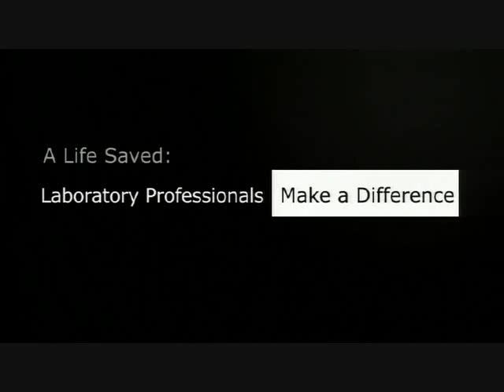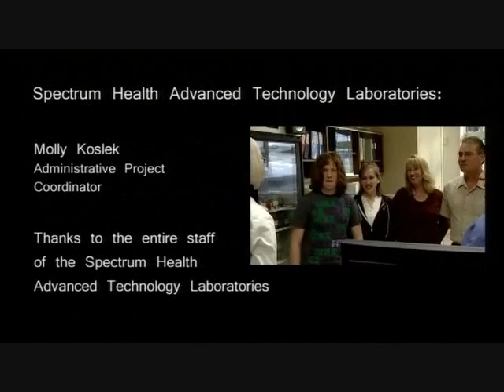A Life Saved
This video tells the story of how medical laboratories save lives everyday by assisting with patient diagnosis and treatment.

Additional Thanks to:

Spectrum Health Pediatric Hematology / Oncology:
 Deanna S. Mitchell MD
   Pediatri Hematologist / Oncologist,
   Helen DeVos Children's Hospital
 Julie Steinbrecher RN, BSN

ASCLS Task Force:
   Bernie Bekken, Chair
   Karen Brown, Co-chair
   Molly Saunders-Bloom
   Cheryl Caskey
   Kim Collison
   Shirlyn McKenzie
   Rick Panning
   Joan Polancic, ASCLS Staff
   Elissa Passiment, ASCLS Staff

Contributors:
   NCA
   ASCLS Eduction & Research Fund
   BioRad
   Beckman / Coulter
   DeVry University (Phoenix Campus)
   Antek Healthware
   Omega Diagnostics